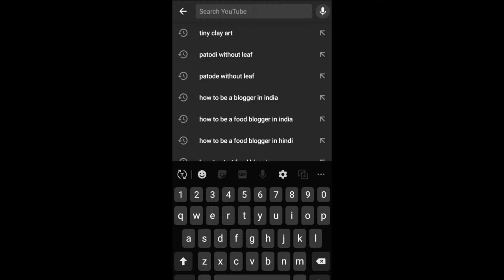Miniature Basket Tutorial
Miniture Basket from polymer backing clay
Minimum materials used for this craft Idea for beginers.
materials used:
1. Light Brown polymer clay.
2. Wooden block.
3.Oven.
4. Cutting blade.
5. Brush
6. Blade.